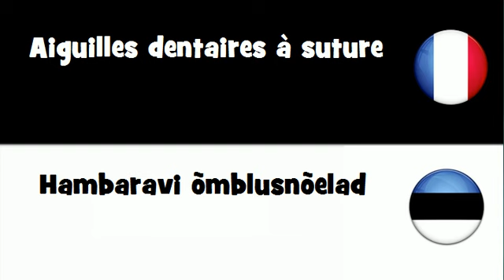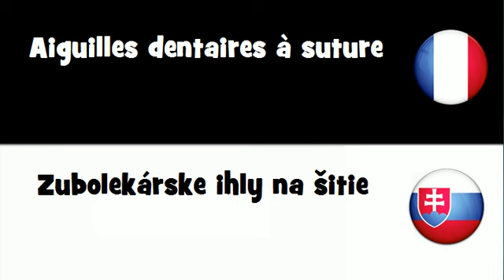VOCABULAIRE EN 20 LANGUES = Aiguilles dentaires ą suture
frenchwithvincent VOCABULAIRE EN 20 LANGUES = Aiguilles dentaires ą suture